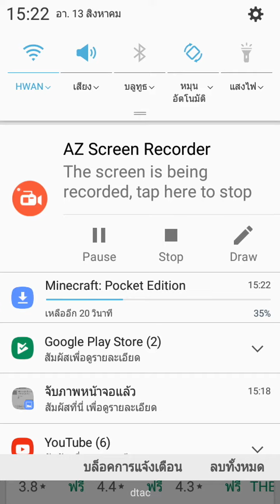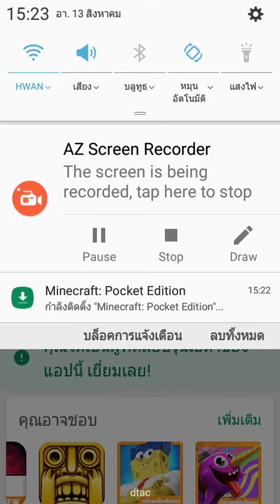โหลดเกมMinecraft PEเบต้า บนPlay Storeฟรี!$_$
ไลค์
แชร์
ขอบคุณครับ